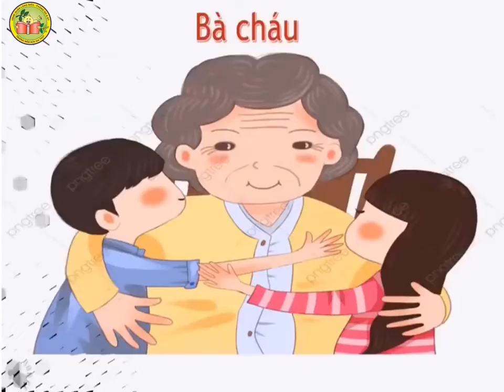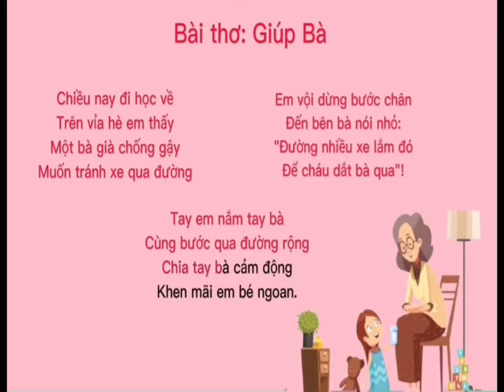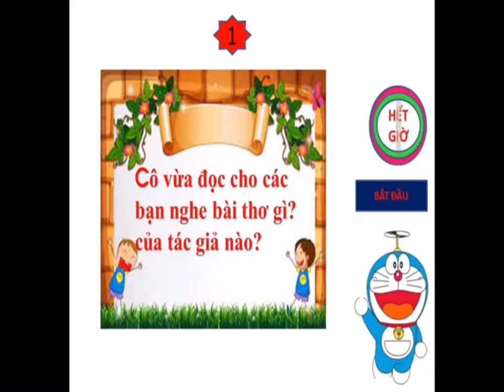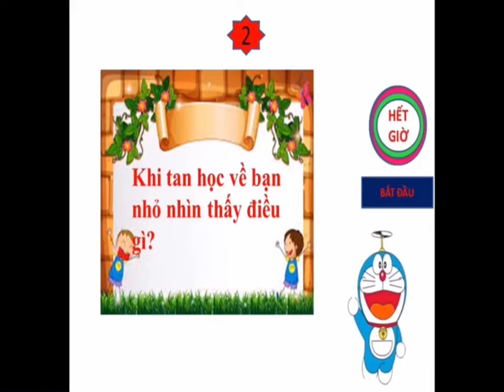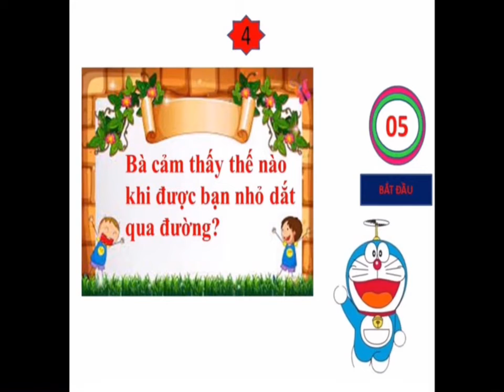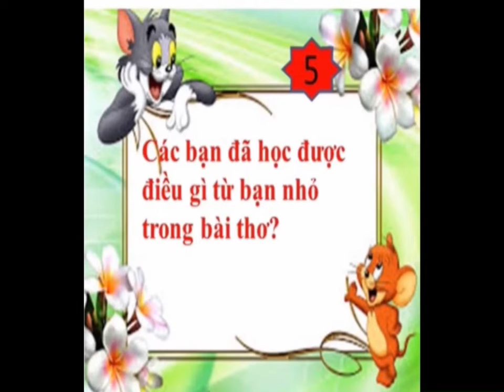Văn học - Thơ Giúp bà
Lứa tuổi MGL / GV Lê Huyền